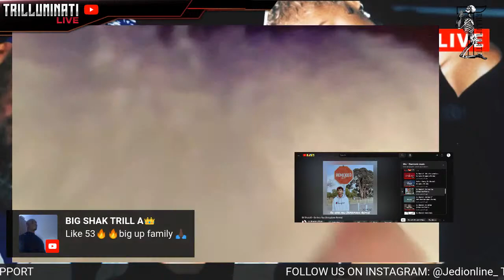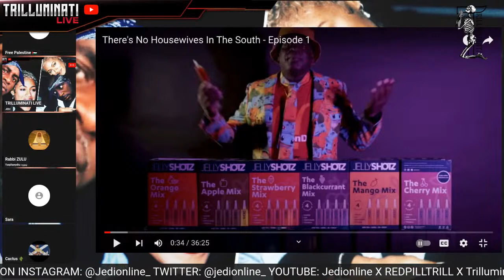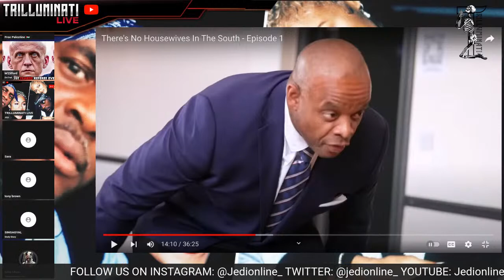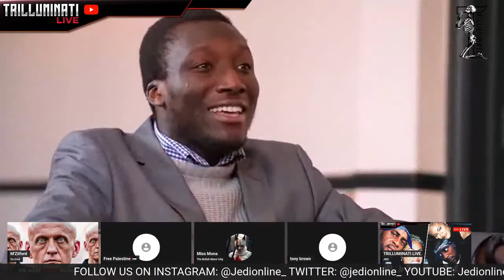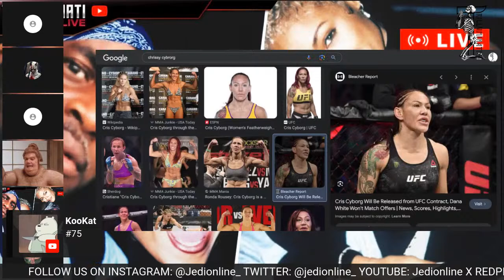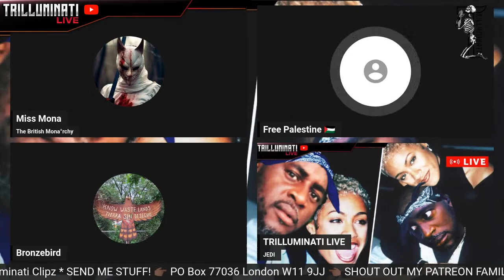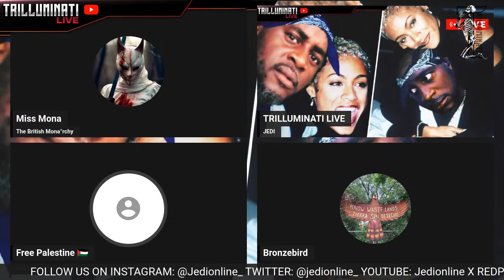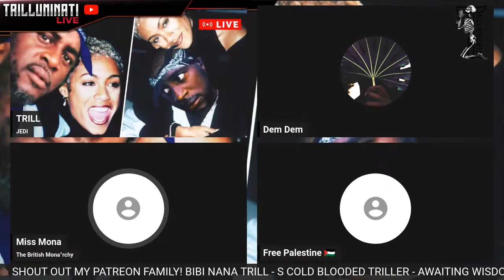Trill Talk Tuesday | Open panel | Trilluminati Live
LIVE NEWS EXCLUSIVE FUNNY COMEDY FIGHT DEBATE EXPOSED SPEAKERS CORNER JEDI MUSIC RELIGION WEDNESDAY liz truss mlo truss pm uk mad itch 67 SATANISM FREEMASONRY POLICE PAN AFRICAN QUEEN ELIZABETH LONDON BRIDGE UNICORN KING CHARLES. Chris Lana stormzy protest Queens funeral Chris kaba Leicester hijab Hindu Muslim clash Ali dawah police bored ape yacht nft skepta stormzy Kanye RISHI SUNAK prime minister ASIANS Lil uzi vert turkey UFO UAP TATE NASA NICOLA BULLEY BULLY IMMIGRATION WINDRUSH GREAT BRITAIN BORDER CONTROL NEW MEASURES BBC ANDREW TATE INTERVIEW REACTION MIZZY SECTIONED TIKTOK TERROR peckham hair shop peckham protest BLM mini mynature vic santoro megaman so solid ig live jedi isreal hamas zionist gaza palestine school girl slapped in iceland